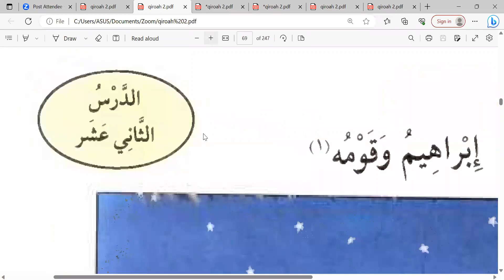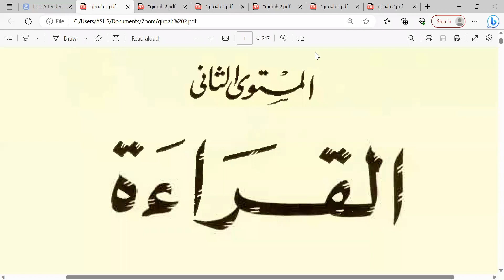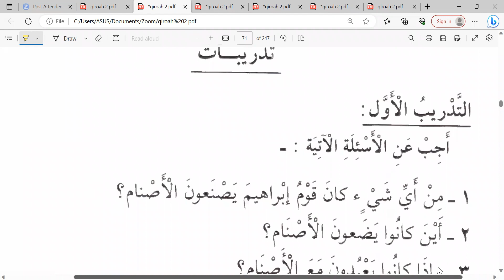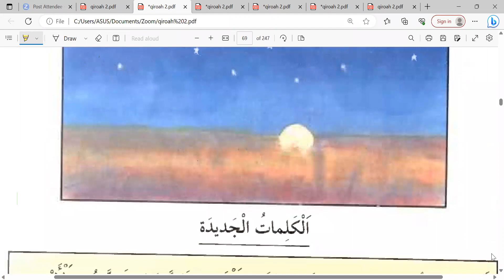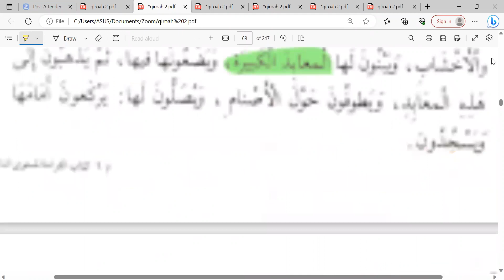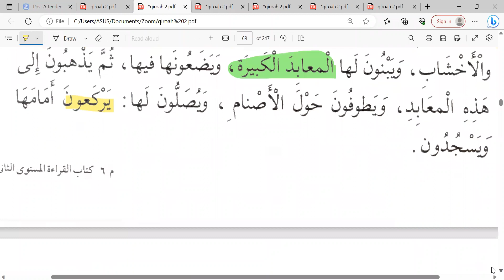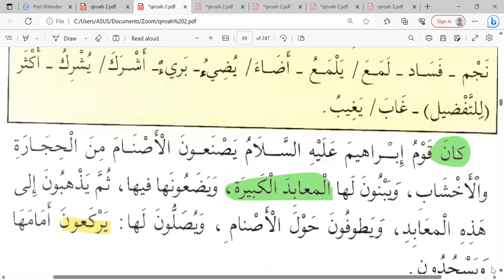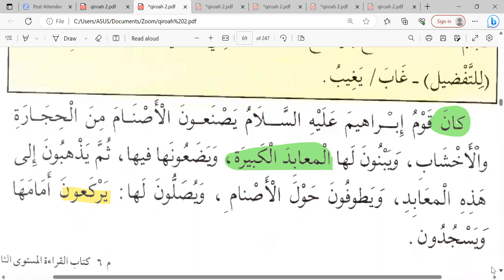Pertemuan ke-12 Kitab Al-Qiro'ah kelas Ikhwan Angkatan ke-1 📘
Ibrahim عليه السلام dan kaumnya